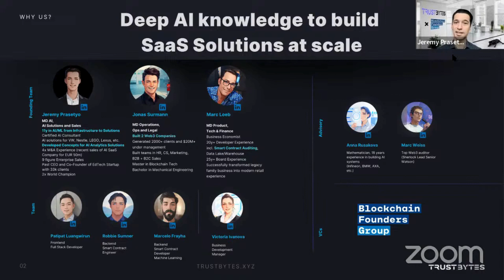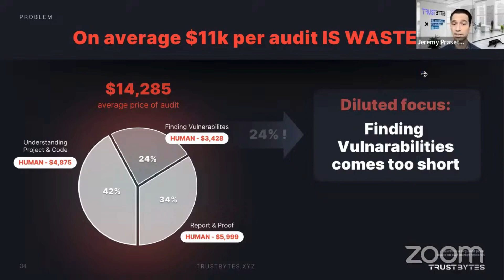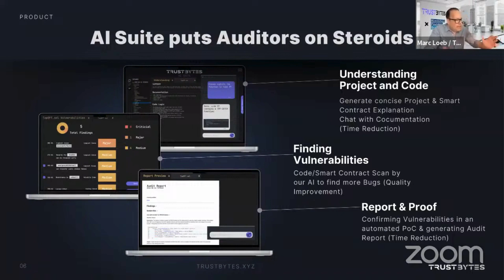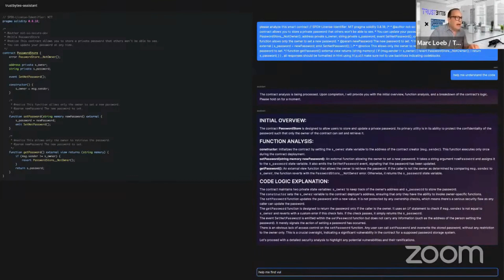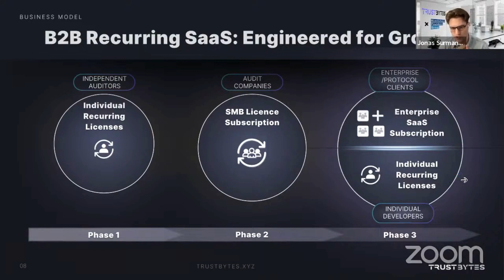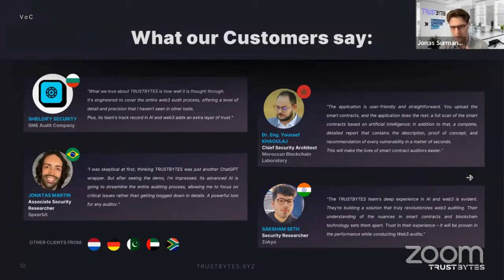AI Agents for Web3 Security - Enabling Auditors to Find More Vulnerabilities in Less Time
TRUSTBYTES is building a SaaS AI suite that simplifies and accelerates the entire Web3 auditing process. With the help of their solution, auditors can find more vulnerabilities in smart contracts in less time and can also automatically generate audit reports.

Do you want to start your own Web3 venture? Then check out BFG Superstars, a crypto and Web3 incubation program by Blockchain Founders Group. You can join alone or as a team, with, or without an idea. We provide €70,000 for each startup that we build with you. Every year, we launch 10+ startups together with Web3 entrepreneurs based on the BFG company-building best practices.

Timestamps:
00:00 Startup Pitch
05:50 Q&A